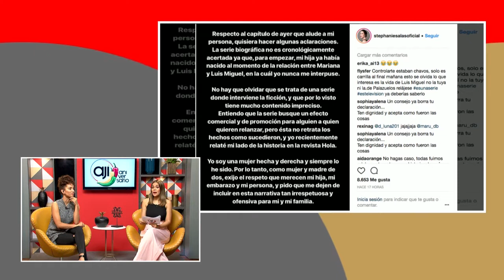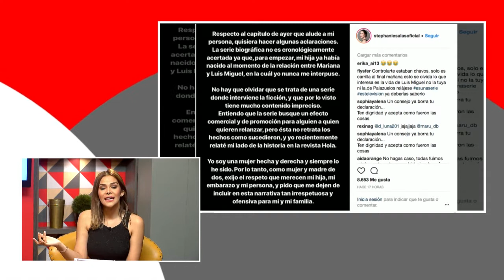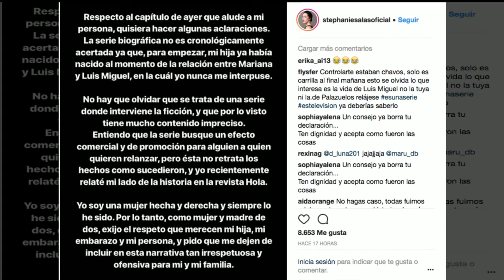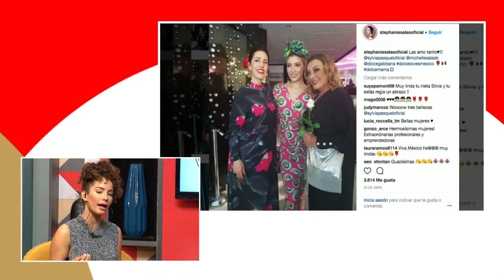Farándula Ají: Hija de Will Smith revela que se hizo cortes en la muñeca por el estrés